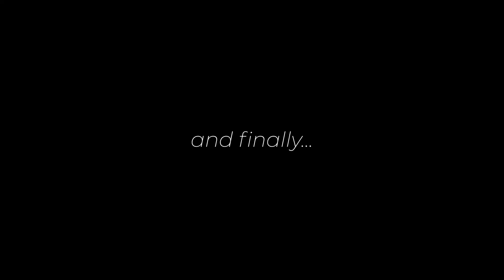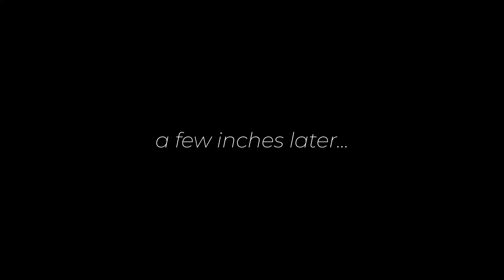CAMPING VLOG 2021!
CAMPING VLOG!! | Episode 5

Timestamps:
0:00 Intro
0:32 Day 1-Introduction
9:20 Day 2-Trek
16:20 Day 4-Shelter making
25:40 Day 5-River crossing, pool party
42:04 Day 6-Camp End

Last year me and my friends decided to participate in a 6 days survival camp organized by NTCJ,Jalpaiguri.I tried my best to capture those moments and made a vlog for you to experience the same.
also leave a comment about the part you've enjoyed the most.

Hope you've liked the video!!

My Gears
📷 Camera   :- Sony ZV-E10 mirrorless camera
🎒Camera bag